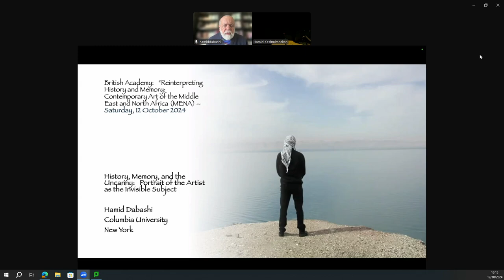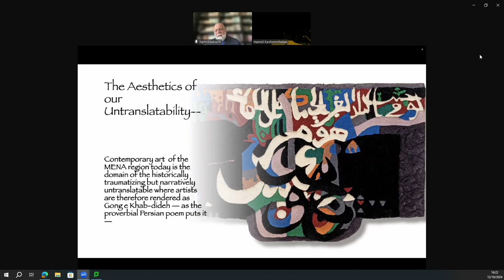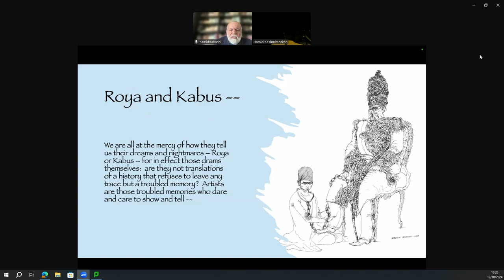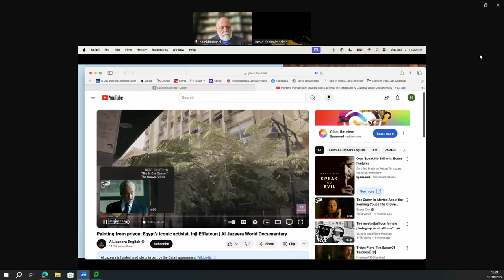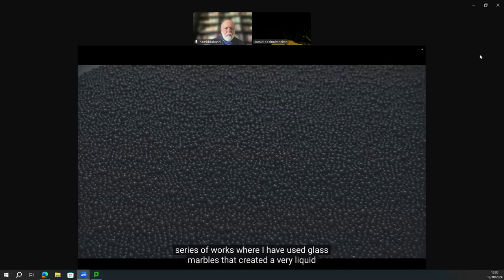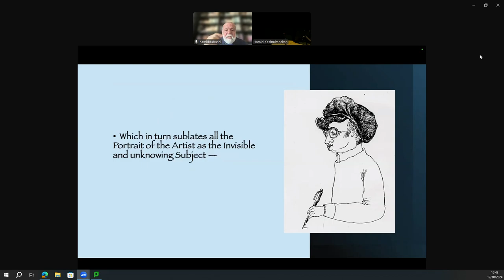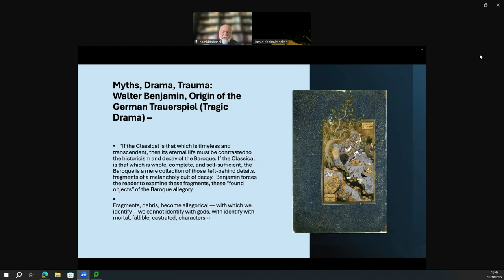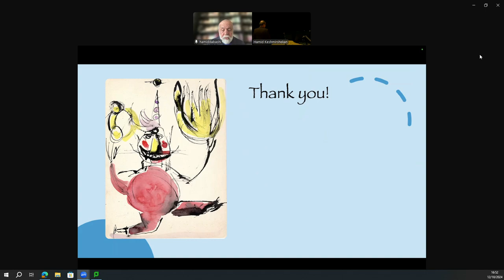Reinterpreting History and Memory: Contemporary Art of MENA (Part 5)